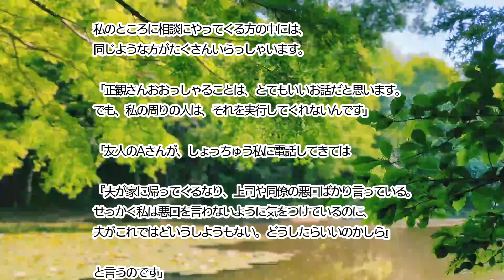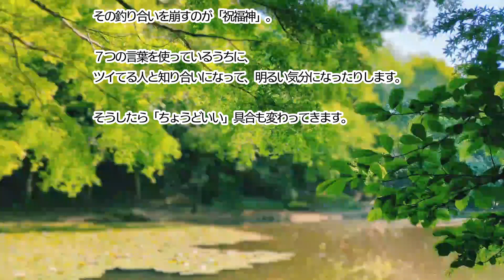小林正観さん【「私の姑が、いつも愚痴、不平不満ばかり言っているんです。私はどうすればいいんでしょう」】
その釣り合いを崩すのが「祝福神」。

７つの言葉を使っているうちに、
ツイてる人と知り合いになって、明るい気分になったりします。

そうしたら「ちょうどいい」具合も変わってきます。

【楽しく上手にお金とつきあう　P187】より
抜粋させていただいています。